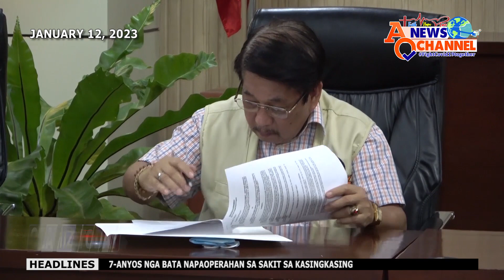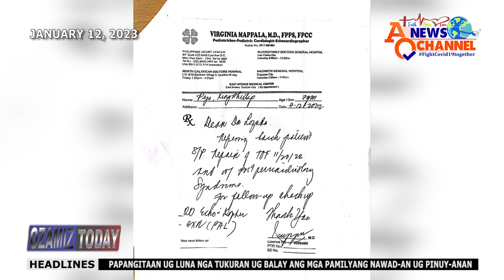BISAN ORANGE RAINFALL WARNING WALA MAKAPUGONG NI PBBM SA PAGBISITA SA MGA BIKTIMA SA BAHA SA MISOCC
WATCH: OZAMIZ TODAY, JANUARY 12, 2023

Kini ug uban pa nga mga balita
- Asenso Segundo Distrito Free Hospitalization Program ni Cong. Ando, padayong nagbenepisyo sa mga Misamisnon sa distrito dos
- Presidente Marcos papangitaan ug luna nga tukuran ug balay kabalhinan ang mga pamilyang nawad-an ug pinuy-anan gumikan sa kalamidad
- Mayor Indy Oaminal prangkang mipadayag sa mga reklamong miabot sa iyang buhatan kalabot sa pipila ka mga empleyado sa City Hall nga wala magtarong sa ilang trabaho
- GOOD NEWS: 7-anyos nga bata napaoperahan sa sakit sa kasingkasing ni Cong. Ando ug Mayor Indy Oaminal didto sa kaulohan

AONC is on channel 17 FilProducts Cable and on channel 15 Misamis Cable.